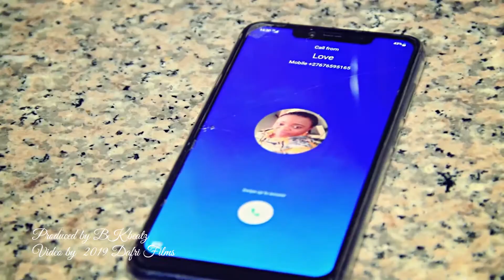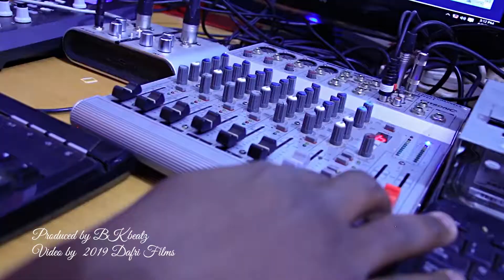BELIEVE IN LOVE_MEDLEY_OFFICIAL HD VIDEO BY DAFRI FILMS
Dafri Films "Creating memories"